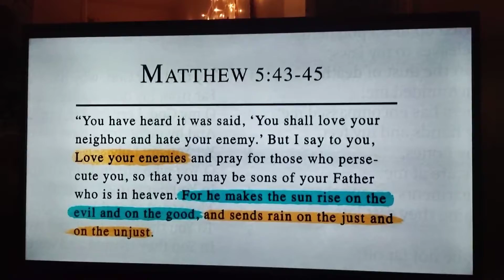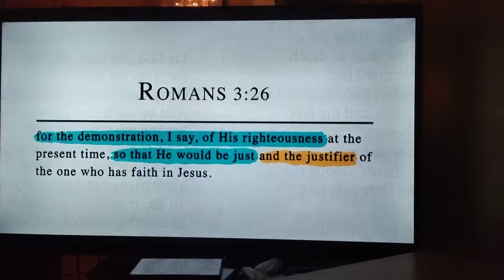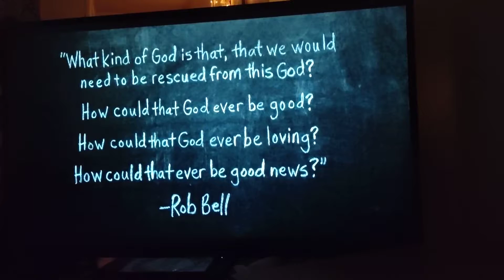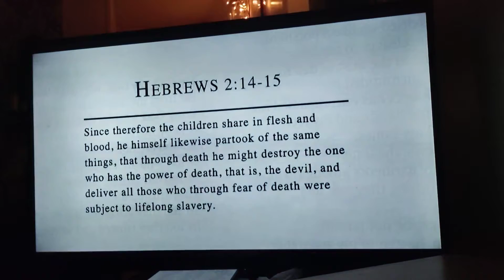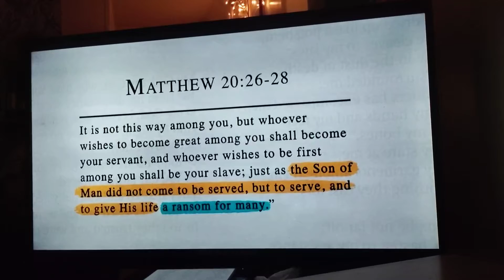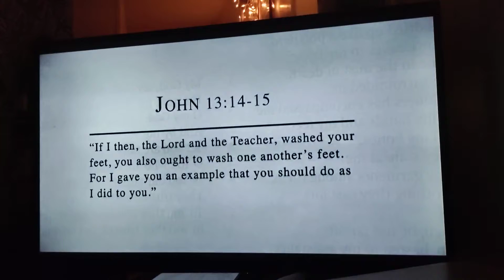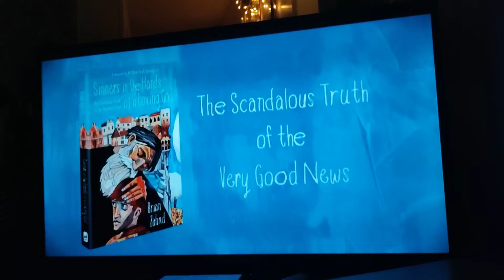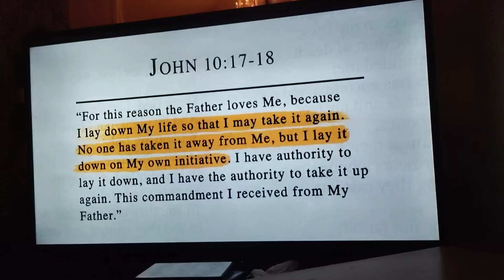Jesus sacrifice explained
Here's the link to the American gospel Christ crucified it's the full video The last few videos I've done have been recorded from this documentary.